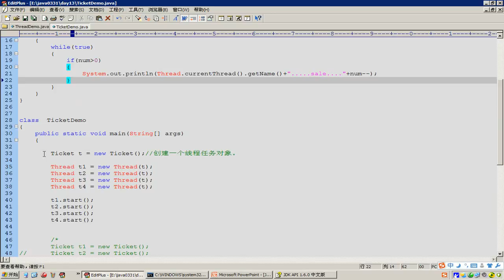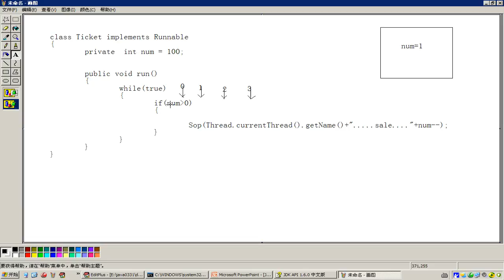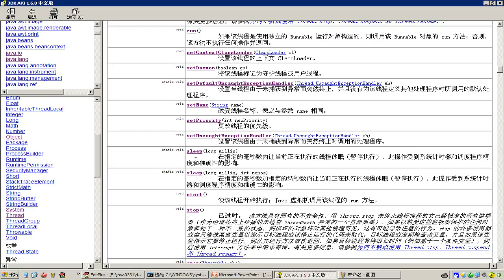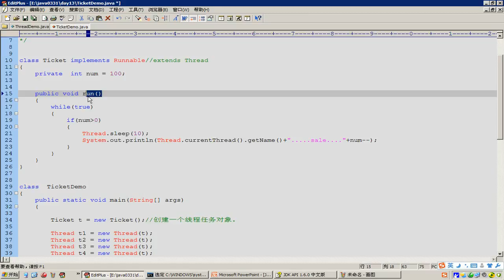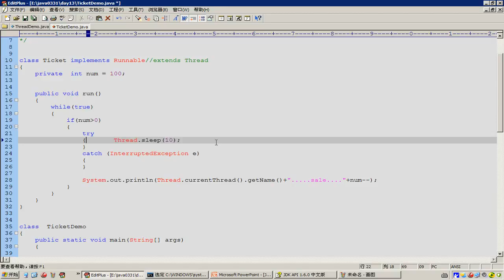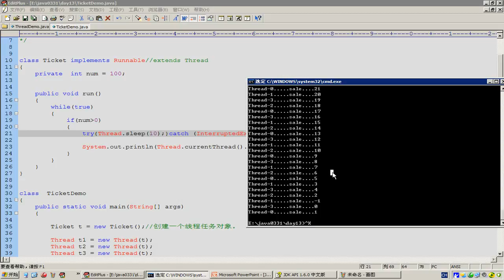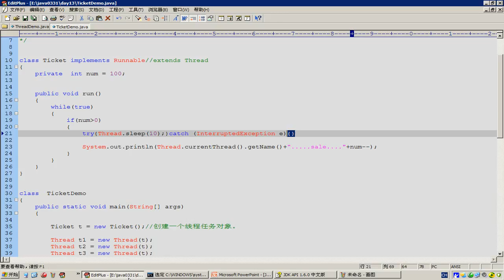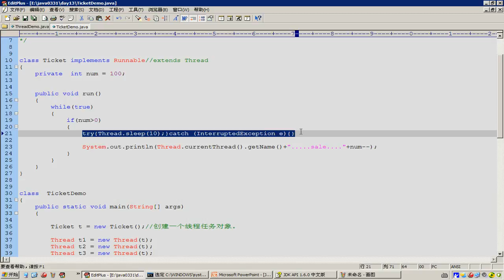207 13 多线程线程安全问题的现象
第一天 1-13
第二天 14-28
第三天 29-52
第四天 53-69

第二章：数组
第四天 70-76
第五天 77-90
第六天 91-94

第六天 95-109
第七天 110-127
第八天 128-140
第九天 141-154
第十天 155-172

第35天 543-552 第一章：基础编程
第一天 1-13
第二天 14-28
第三天 29-52
第四天 53-69

第二章：数组
第四天 70-76
第五天 77-90
第六天 91-94

第六天 95-109
第七天 110-127
第八天 128-140
第九天 141-154
第十天 155-172